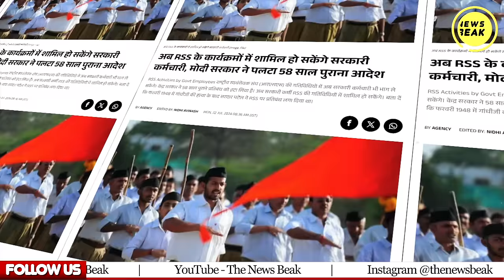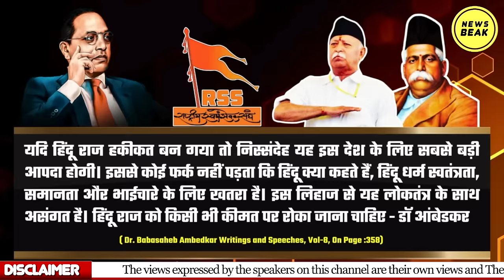सरकारी कर्मचारियों को RSS में भरने की तैयारी, मोदी ने हटाया RSS पर लगा बैन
UPI - newsbeak@yesbank